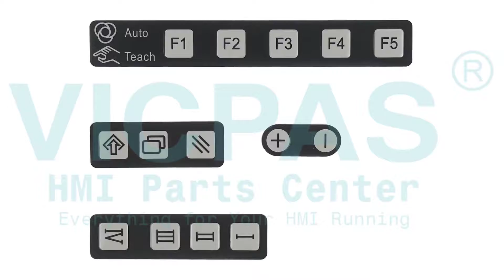Panasonic Teach Pendant G2 AUR01053 Keypad LCD Case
Panasonic G2 AUR01053 Membrane Keypad LCD Enclosure Repair
where you can find Panasonic Robot G2 Teach Pendant AUR01053 Operator Panel Keypad, LCD Display Panel and HMI Case, more part and product detail than you ever thought possible!

VICPAS is the global leading provider of full Panasonic Robot G2 Cotroller replacement parts, we have inventory membrane keypad, touchscreen, plastic case and other accessories for Panasonic HMI repair replacement.

Skype:cmt-kandy
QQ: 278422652